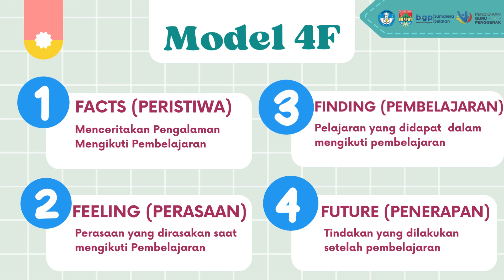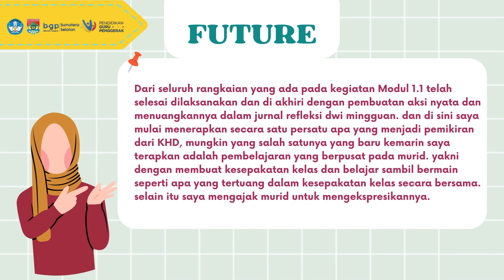TUGAS MODUL 1.1 JURNAL DWI MINGGUAN